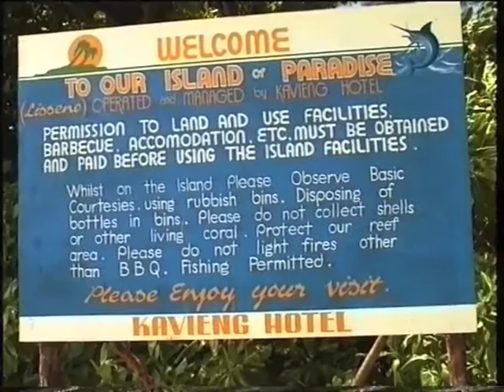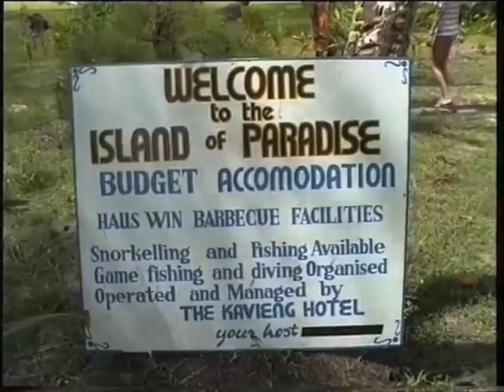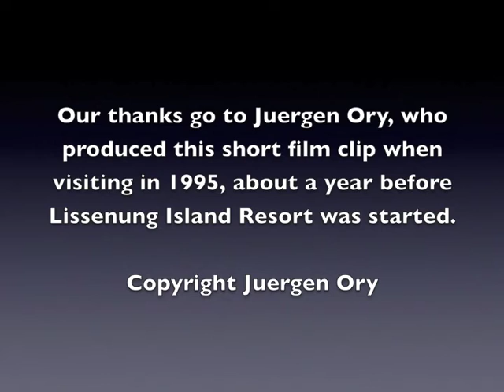Lissenung 1995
Lissenung Island back in 1995, before Dietmar Amon started Lissenung Island Resort.